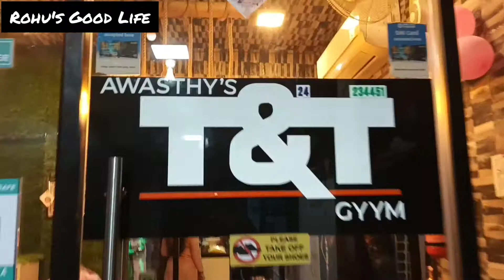WOMENS DAY SPECIAL|| TNT GYM || AURANGABAD || ROHINI GUDBENWAD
HII Frndz
Do check my special vlog of womens day from TNT GYM Aurangabad